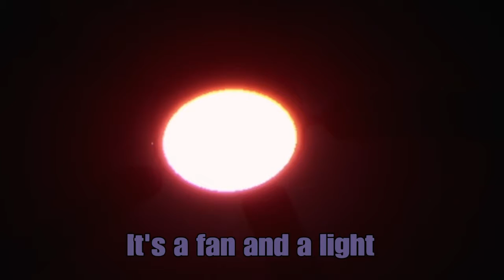Fnaf help wanted w/Hy3r1d Domatais11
Intro 0:00
First game 0:35